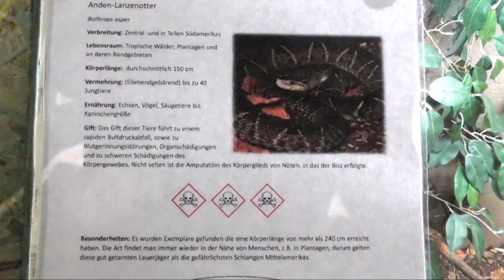Bothrops asper: "Lancehead" - Fer-de-Lance - Anden-Lanzenotter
Bothrops asper - also known as "Terciopelo" (english) or "Cuatro Narices" (Spanish) - is a highly venomous pit viper species.

Footage from Special Exhibition "Gifttiere" ("Venomous Animals") in Naturkundemuseum (Natural History Museum), Kassel (Germany).
A highly recommandable exhibition & museum!

This Special Exhibition was from May 25th to October 13th 2019.

"Mumbai Effect" by Jingle Punks from Free YT-Soundlibrary.